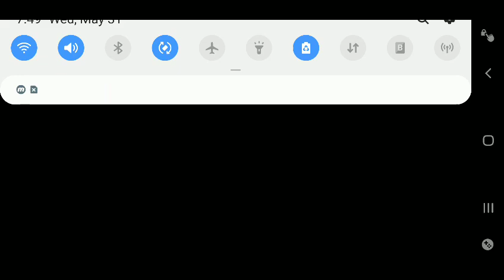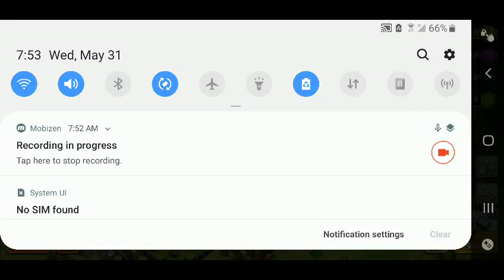Bunch Of Troop Upgrades - Ep309 Kale Army Progression